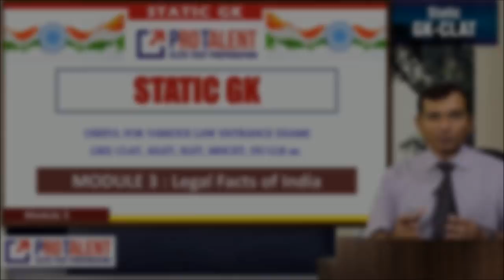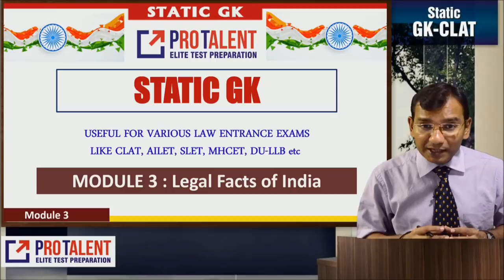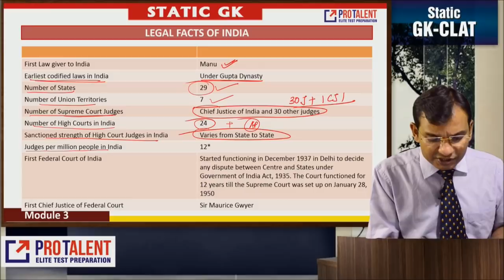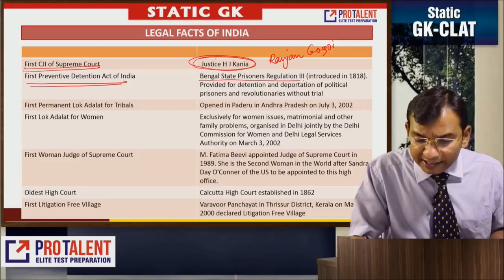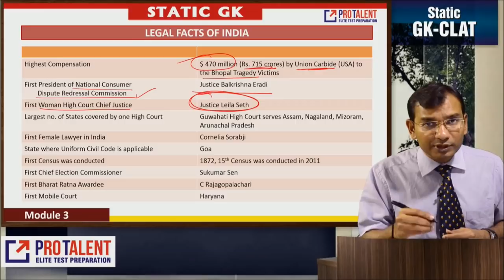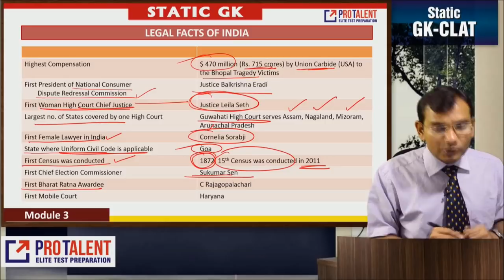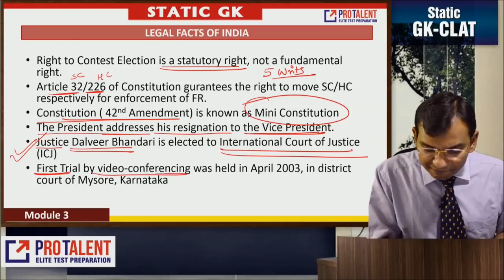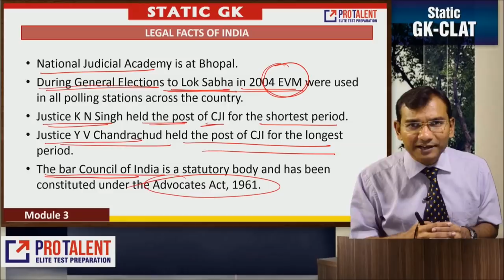Static GK for CLAT I Module 3 Legal Facts of India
Static GK is very important part for various Law Entrance examination. In this series of videos, we will be providing full coverage of Static GK needed for your exam preparation.